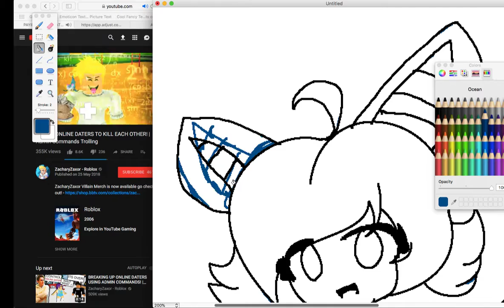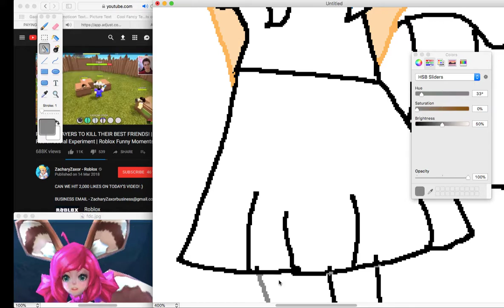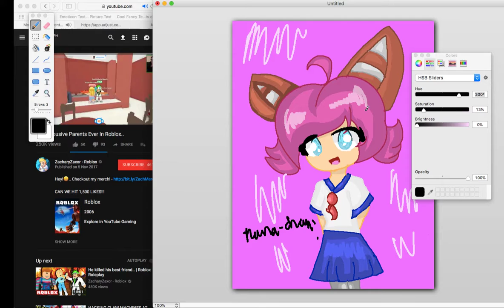Nana chan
Requested by Cherry X :D

Sorry if the Lesley - chan video isn't out yet, the song there got blocked by Youtube, so wait a couple while and i will make the video.

Song:
Cody Simpson - Lala dee

꧁ Art Info ꧂

Request: You can't ask me for a request, if you want me to draw an offical popular character. You can ask me in Youtube.  But if you want me to draw your oc, you got to ask me in Discord.

Collabs: I only ask friends and people i like.

Rblx: (Later)

Art trade: Sorry closed for everyone..

Video ideas: Ask me in Discord!

Can i be your friend? Friendship doesn't come by asking, but you can draw me fanart for me or something..

Can i draw you fanart? You can :) You can give me the fanart maybe in Twitter and in Discord

Can you join my map? Sorry i can't.. I hope you understand.

IF YOU READ THE WHOLE DESCRIPTION COMMENT " HATERS GONNA HATE "!